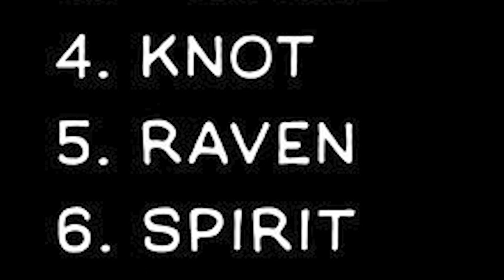Inktober 2021 Challenge! - Prompt 5 / Day 5 - Raven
Fifth prompt for Inktober 2021 is “Raven”. I thought about something complicated first, like Game of Thrones fanart, but it turned out a lot of fun with just drawing simple feathers. In video you can see some process of inking.

What is Inktober? It is a drawing challenge which takes place on social media every October.